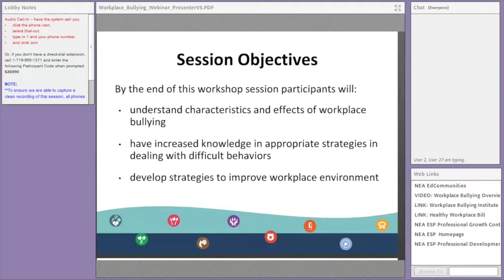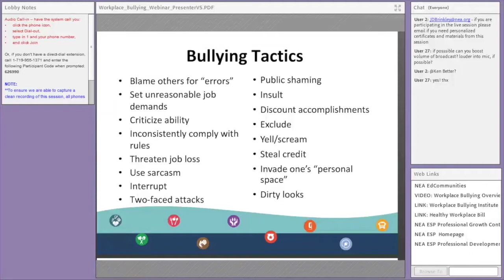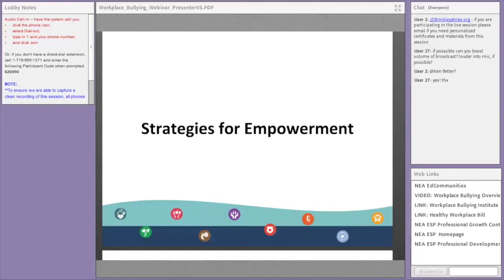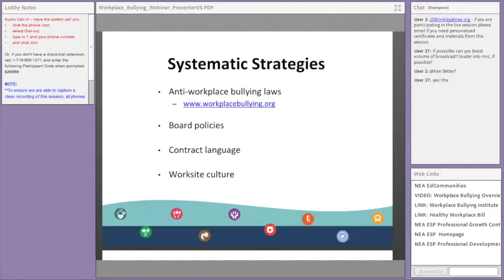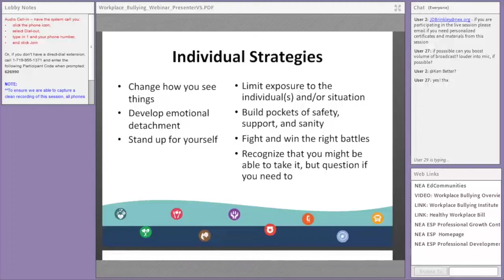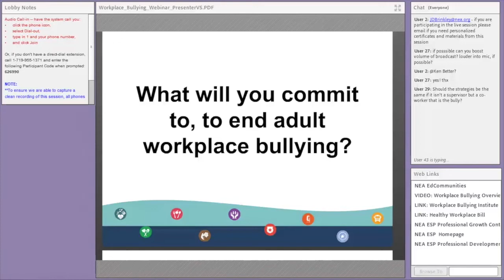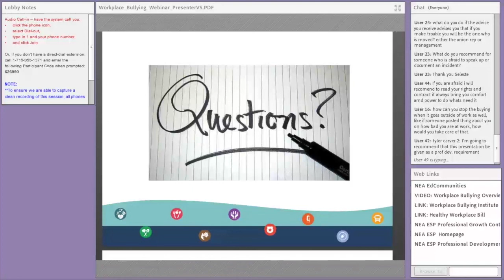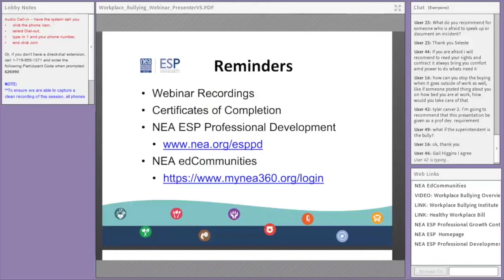Acoso laboral (bullying) entre adultos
La Asociación Nacional de Educación ofrece capacitación en línea para profesionales de apoyo a la educación (ESP).

La Red de Aprendizaje ESP ofrece una serie de videos sobre varios temas que impactan a ESP desde el preescolar hasta la universidad.

Este seminario web es Acoso laboral (bullying) entre adultos.